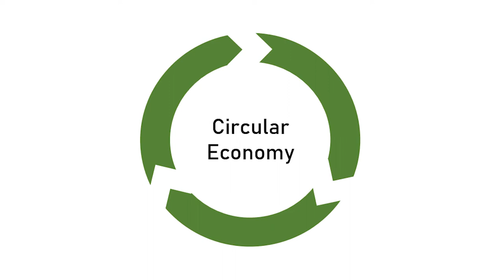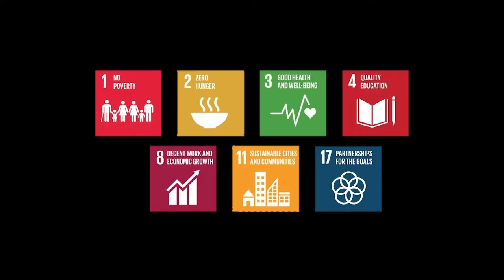Maharaja Agrasen Institute of Management Studies - 2022 ENACTUS INDIA EARLY STAGE COMPETITION